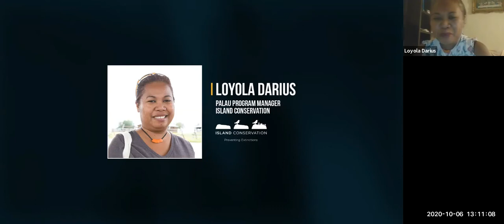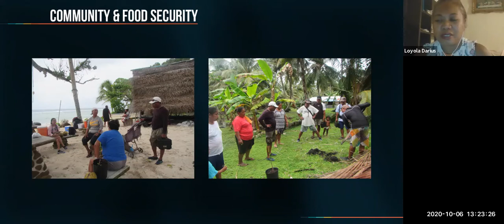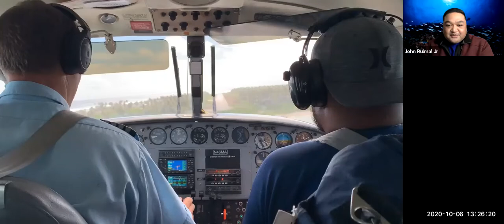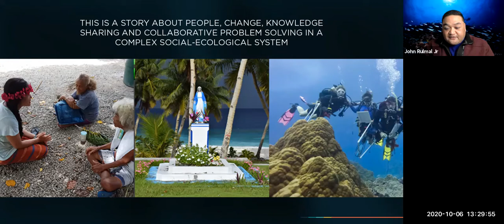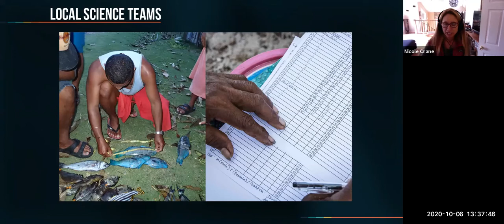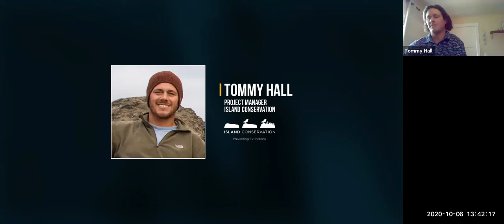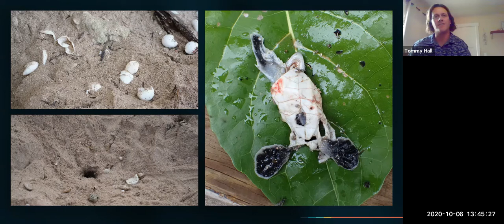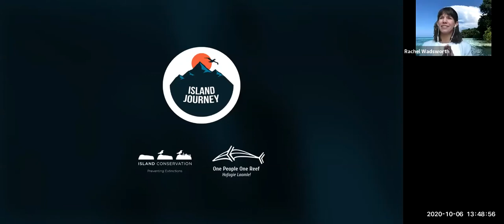Protecting Biodiversity, Celebrating Culture - Island Journeys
Native flora and fauna and healthy ecosystems are important not only for the health of the island and
surrounding waters, but for the livelihoods, wellbeing, and cultural practices of local communities. We will stay in the Pacific for this leg of the journey with stops in Palau and Ulithi.